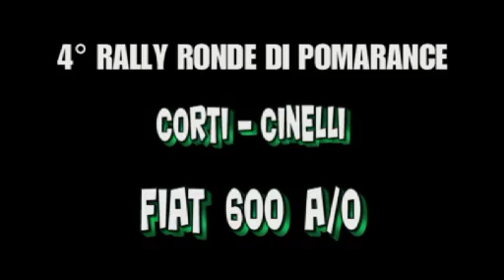Rally Ronde Pomarance 2011 CORTI-CINELLI Fiat 600 A/0